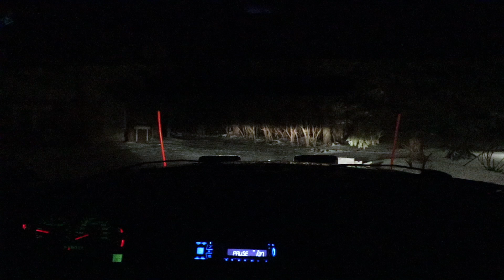Cake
My Main Video Camera